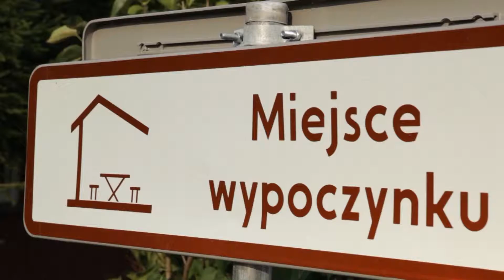Gmina Kamionka film promocyjny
Film promocyjny Gminy Kamionka. Cykl filmów promujących gminy Lubelszczyzny.